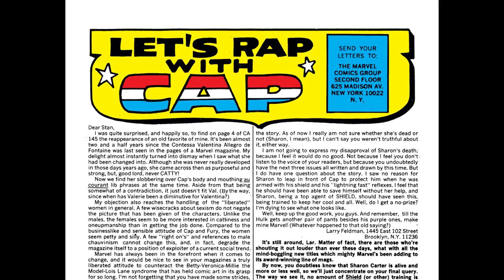Captain America 149 1972 [comic book]